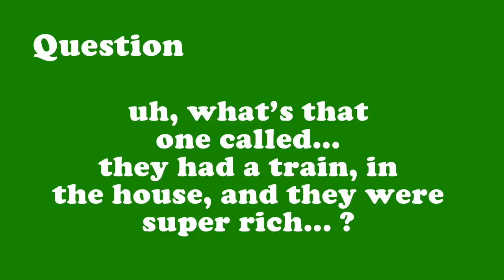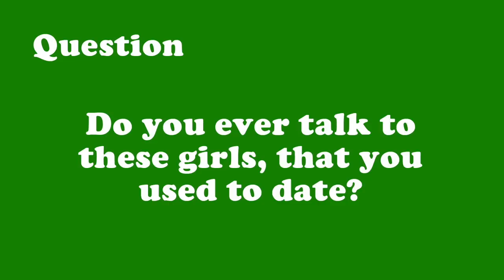CARTOONS FOR STONERS 5 by Pine Vinyl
The newest installment of Ellis and Rugburn's highest of adventures! Our most successful series to date, CTFS's continues in it's best collection yet. Includes NEVER BEFORE SEEN bits.